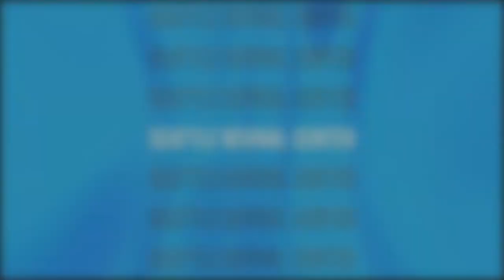ORIGIN: The Origin of Motherhood | Darren Stott | Seattle Revival Center